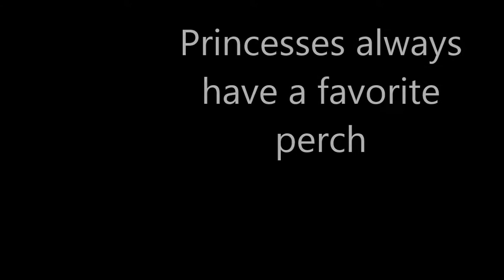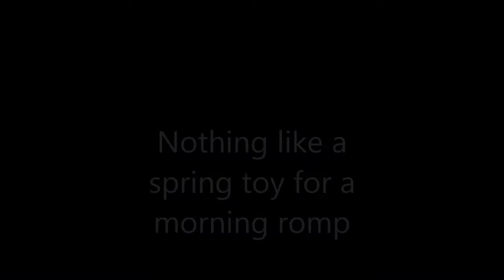Buffalo Creek Farms Torti Point Himalayan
This little torit point girl is very sweet, She has been known to untie shoes but that is her only bad habit as far as I can tell.